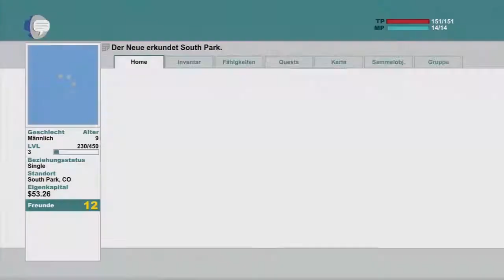Let´s Play South Park The Stick of Truth Part 5 Ein Kinderspiel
Die Kindergarten Kinder wollen mit uns Verstecken spielen. Also tun wir ihnen den Gefallen. Und Al-Gore will Beachtung. Soll er, ausnahmsweise, auch bekommen.